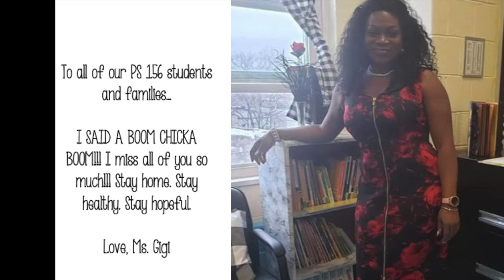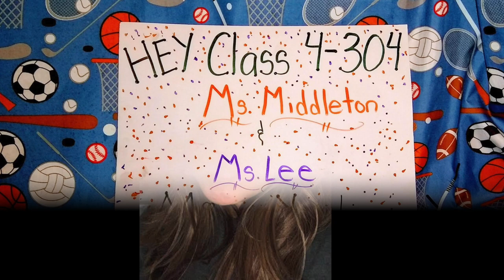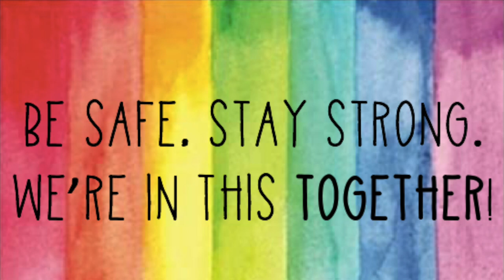Hello From P.S. 156!